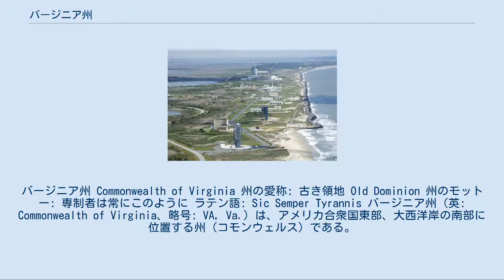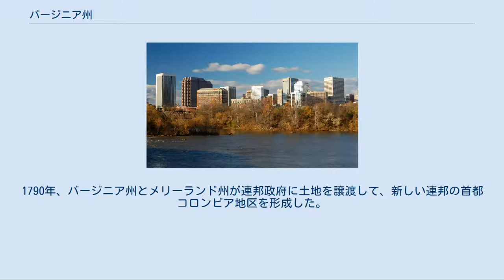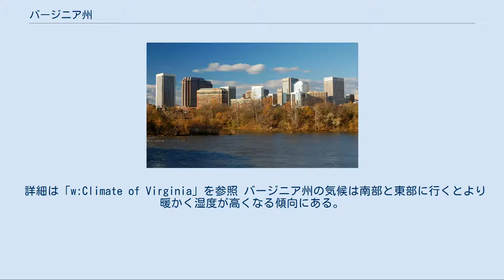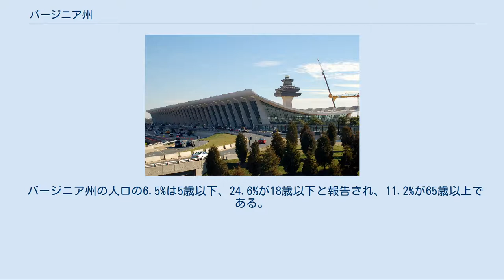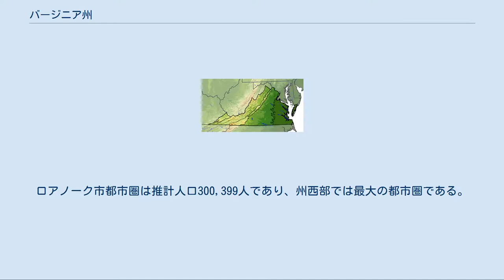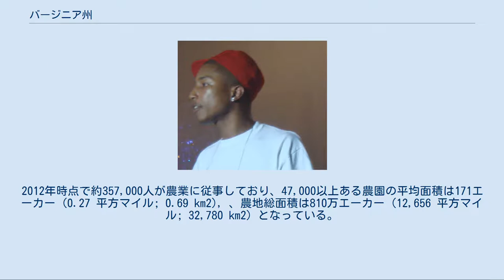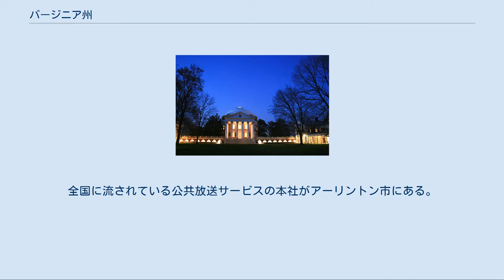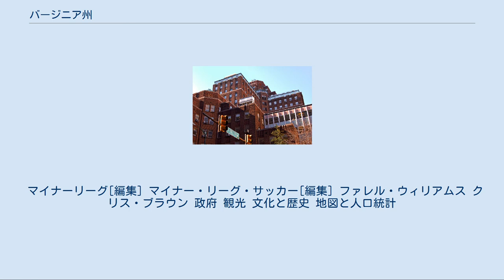バージニア州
バージニア州 Commonwealth of Virginia 州の愛称: 古き領地 Old Dominion 州のモットー: 専制者は常にこのように ラテン語: Sic Semper Tyrannis バージニア州（英: Commonwealth of Virginia、略号: VA, Va.）は、アメリカ合衆国東部、大西洋岸の南部に位置する州（コモンウェルス）である。
2010年国勢調査による人口は8,001,024人だった。
アメリカ合衆国50州の中で、陸地面積では第35位、人口では第12位である。
ヴァージニア州とも表記される。
 イギリスと独立戦争をした13州のうちの一つである。
南北戦争では南部連邦側に属し、激戦地となった。
 州都はリッチモンド市、人口最大都市はバージニアビーチ市である。
 詳細は「バージニア州の歴史」を参照 ポカホンタス、バージニア初期家系の多くで先祖とされるインディアンの女性、後生には様々に脚色されて語り継がれた ジェームズタウン2007年は、ジェームズタウン植民地設立、すなわちバージニアの始まりから400周年を祝った催しだった。
この行事では、バージニアの歴史を形作る際に少なからぬ役割を果たしたインディアン、ヨーロッパ人、アフリカ人の貢献に焦点を当てた。
これらの人々を巻き込む戦争も常に重要だった。
フレンチ・インディアン戦争、アメリカ独立戦争、南北戦争から冷戦、テロとの戦いまで、バージニアが舞台になってきた 。
歴史上の人物、例えばポカホンタスとジョン・スミス、ジョージ・ワシントンの子供時代などの話や、南北戦争前の奴隷社会におけるプランテーション特権階級を取り巻く話も州の歴史に神話を作り、州のイデオロギーに理論的解釈を与えている。
 詳細は「バージニア植民地」を参照 バージニアとなった地域に最初の人類が到着したのは、12,000年以上前と推計されている。
5,000年前までに長期的な集落が現れ、西暦900年には農耕が始まっていた。
1500年までに、アルゴンキン語族が海岸地域にウェロウォコモコのような町を設立し、「ツェナコマカ」と呼んでいた。
他にも西部にはスー語族の人々、北部と南部にはノットウェイ族やメヘリン族などイロコイ語族の人々が住んでいた。
1570年以後、アルゴンキン語族は、その交易網に対する他の部族からの脅威に対抗するために、ポウハタン酋長の下に統合された。
ポウハタンは小さな部族30以上、集落では150以上を支配下に置き、共通のバージニア・アルゴンキン語を話していた。
1607年、海岸地域の人口は13,000人から14,000人になっていた。
 16世紀にスペインのイエズス会などヨーロッパ人遠征隊が幾つか、チェサピーク湾を探検していた。
1583年、イングランド女王エリザベス1世が、スペイン領フロリダより北の地域に植民地を建設する権利をウォルター・ローリーに与えた。
1584年、ローリーは北アメリカの大西洋岸に遠征隊を派遣した。
「バージニア」という名前は「バージン・クイーン」（生涯結婚しなかったエリザベス1世の渾名）に因んでローリーあるいはエリザベス1世が提案した可能性があり、またインディアンの言葉で "Wingandacoa" あるいは名詞 "Wingina" に関係づける説もある。
当初この名前はサウスカロライナからメインまで、さらにバミューダ諸島を含む海岸地域全体を指して使われた。
この地域の土地に対する権利を認めた1606年憲章により、その領主達が合資会社としてロンドン会社を法人化した。
この会社が新世界では初のイングランドによる恒久的開拓地、ジェームズタウンに出資した。
イングランド王ジェームズ1世に因むこの開拓地は、1607年5月にクリストファー・ニューポートが設立した。
1619年、開拓者はハウス・オブ・バージェシーズと呼ぶ選挙で選ぶ議員の議会を設立して、地域の支配権を強めた。
1624年にロンドン会社が破産すると、イギリス王室領としてイギリス王の支配下に入った。
 ウィリアムズバーグ、1699年から1780年までバージニア植民地の首都だった 植民地初期の生活は危険なものであり、1609年の「飢えの時」や、1622年のインディアンによる虐殺を含むアングロ・ポウハタン戦争などで多くの者が命を落とした。
インディアンによる虐殺によって植民地人のインディアン全てに対する否定的な見方が生まれた。
初期の開拓者6,000人のうち、1624年...